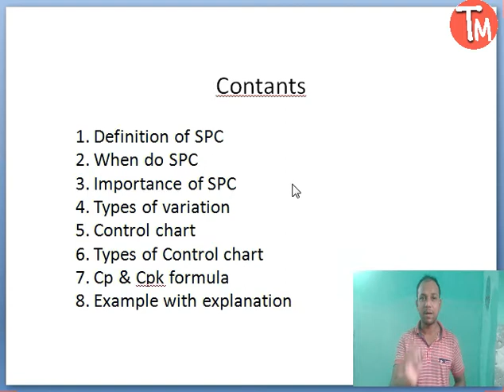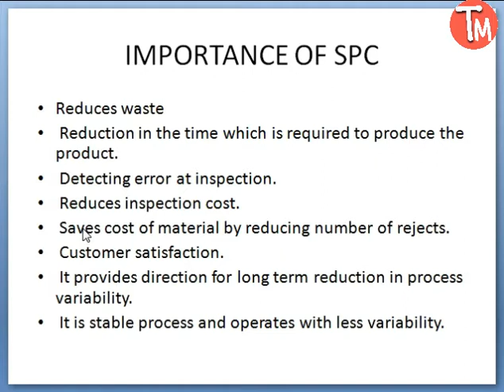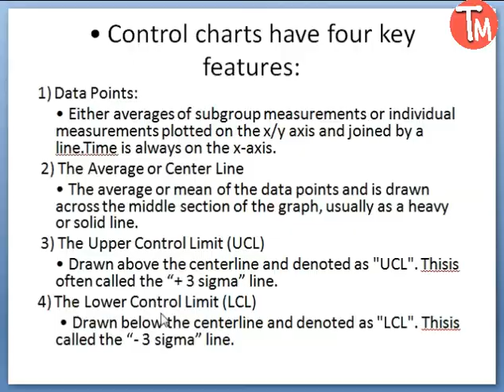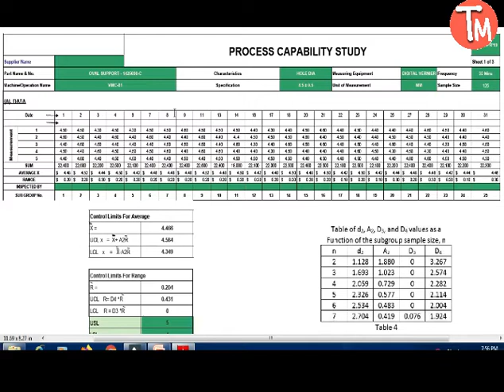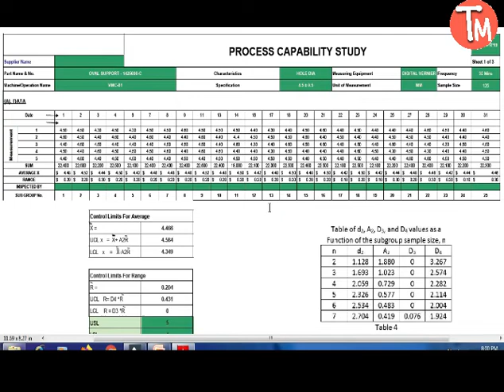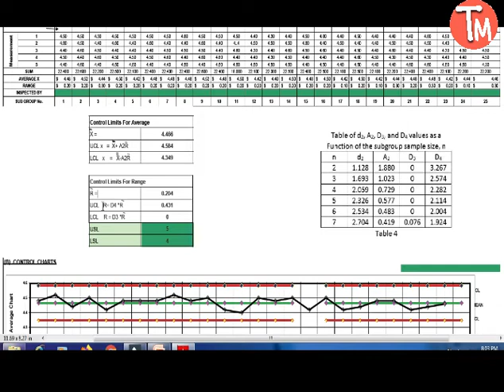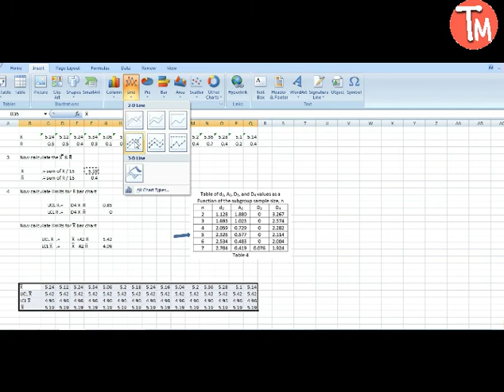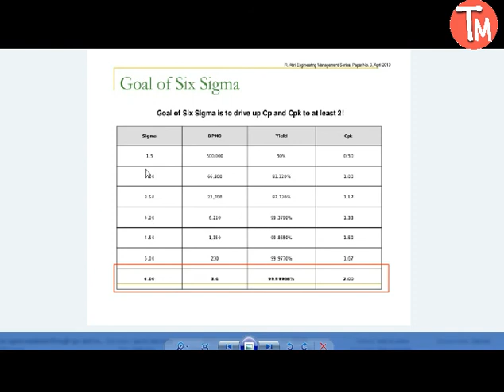Statistical process control , SPC , Spc in hindi , SPC practical explanation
In this video we will taught about Stastical process control. What is SPC . SPC .Definition of SPC with example . spc practical explanation.